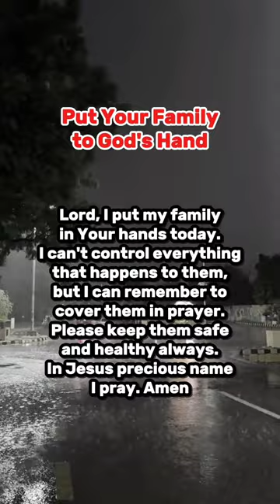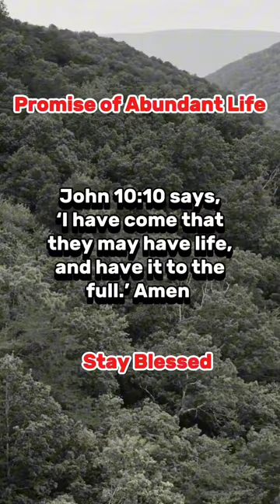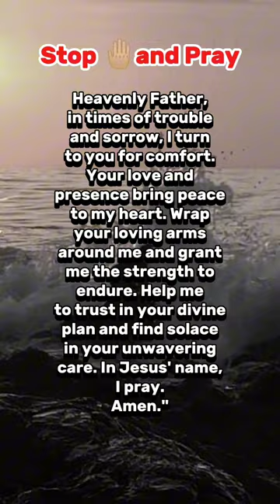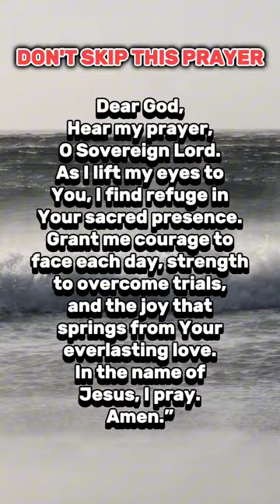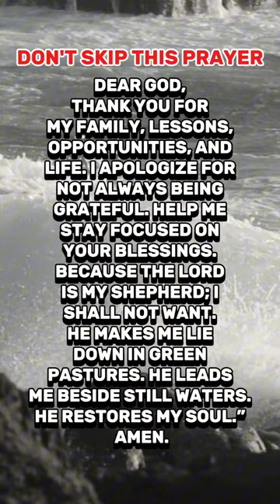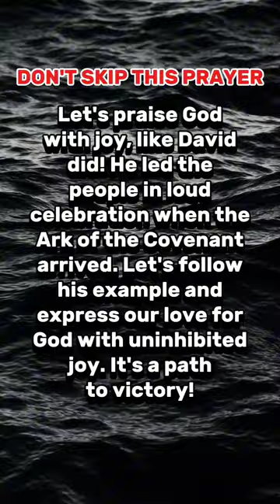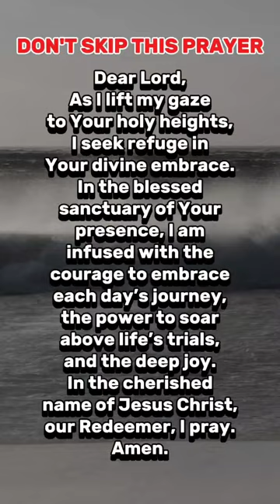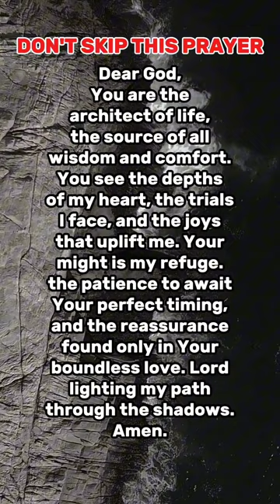family prayer God is good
Powerful Morning Prayer for a Blessed Day! (morning inspiration for your day)

Welcome to Words of wisdom 777, the official prayer channel for Daily Jesus Devotional. This channel is dedicated to daily Christian prayers, motivation, and inspiration. Our mission is to provide you with enriching, faith-based content to inspire, educate and uplift your spirit every day.